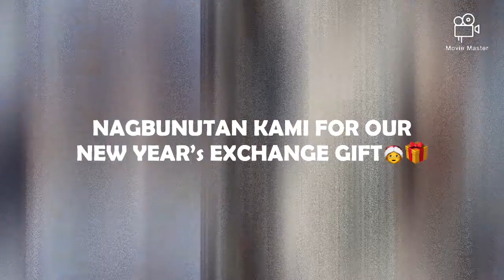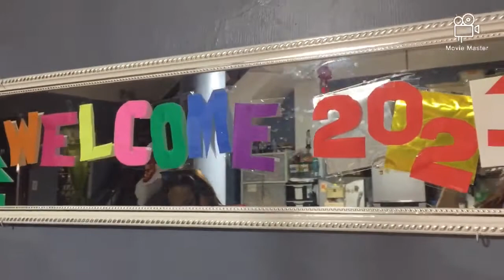NEW YEAR’S EVE KUMPLETO KAMI!!! Insert Tita Jen🥳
Welcome sa inyo mga Kamias ❤️